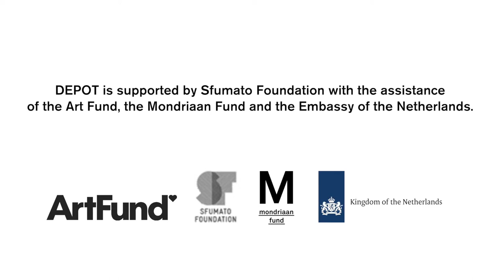Fiona Tan: Depot: Install Timelapse